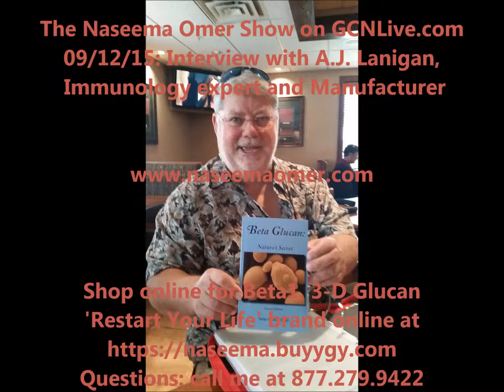9/12/15 On 'The Naseema Omer Show' Radio Program. Interview with A.J. Lanigan on Beta 1, 3-D Glucan